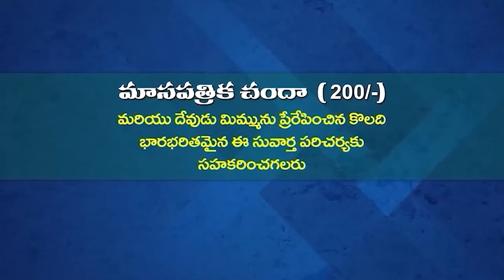Anandhi kumari garu 02 12 23